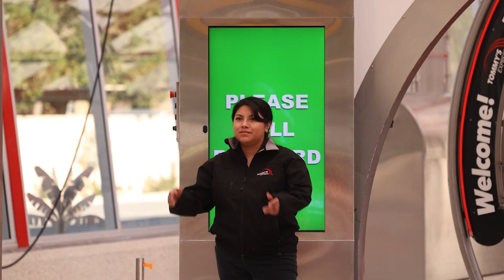Tommy's Car Wash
A quick promo video for Roseville's newest car wash!